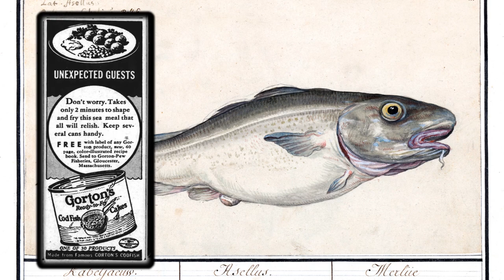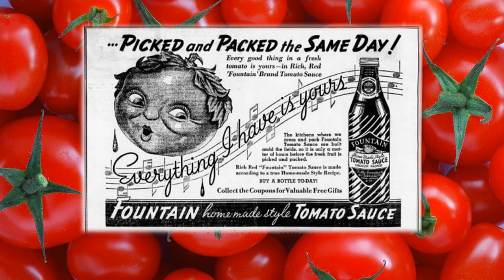Let's Go Grocery Shopping The Vintage Way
A trip back in time to see what could have been on your grocery list in the 1930s...